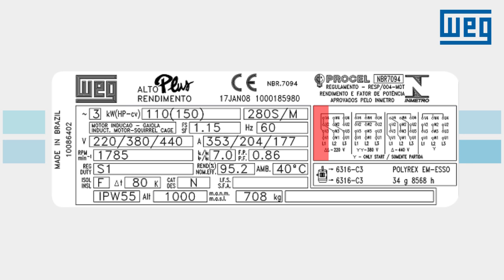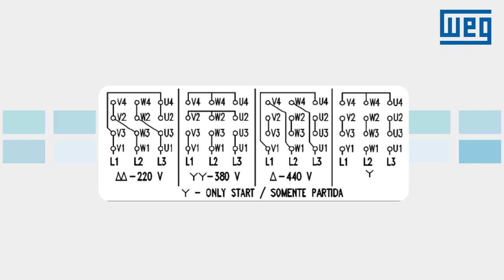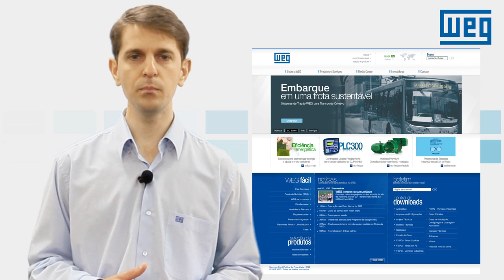Vídeo-aula: Fechamento de terminais de motores de indução trifásicos WEG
Este vídeo apresenta como realizar o fechamento dos terminais de ligação de motor elétrico trifásico.